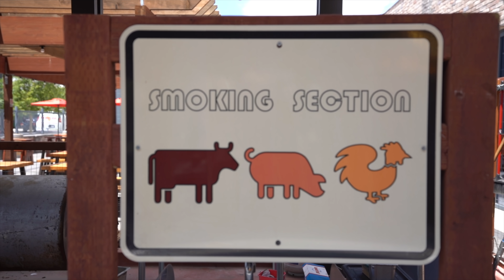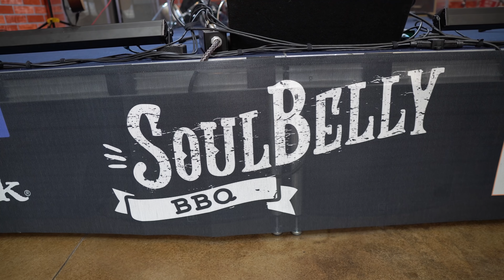We FINALLY found the BEST Barbecue in all of Las Vegas for 2023 ( SoulBelly BBQ)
We finally found the best bbq in Las Vegas not to far off the Las Vegas Strip! Watch this video to discover with us Las Vegas BBQ at its best. Las Vegas 2023

► We love getting mail! We will open mail during our Live Streams!
Send us some mail at:
TurnItUpWorld

Torras Coolify Neck Fan Wearable Air Conditioner

🙋🏾‍♀️ About Us🙋🏻‍♂️

We're Tanya and Dave. Mr. and Mrs. World Traveler.  We not only share the same birthday..I know right!... We share the same passion for travel and encouraging others to do the same. We are travel wanderers on a path to bring our love of travel, food, adventure, and sometimes music together. A travel vlogger if you will, seeking out some of the coolest places this world has to offer, which will include many adventures to Las Vegas and Disney World. We love those places. Let's not forget, sharing and enjoying some of the good food and more crazy adventures along the way. OF COURSE!! We put out an almost daily vlog and we do livestream quite often in studio and on location.  So stick around and travel with us.